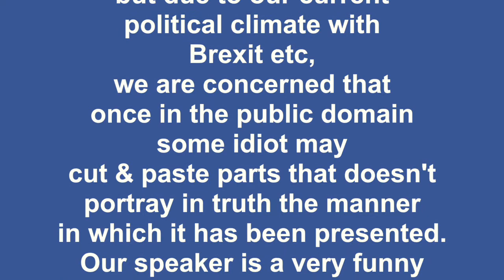YES MINISTER by Mr Brian Fox Excellent portrayal